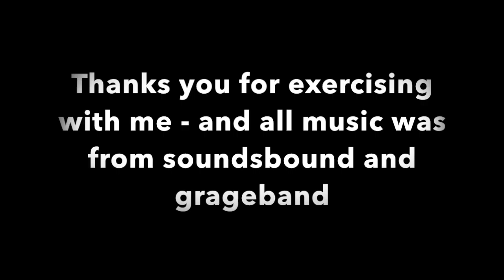Help!!! I'm stuck indoors for recess by Logan R.